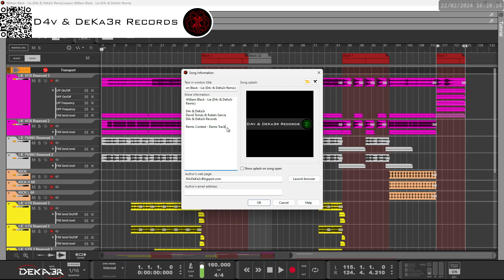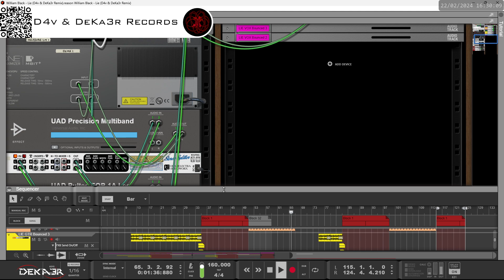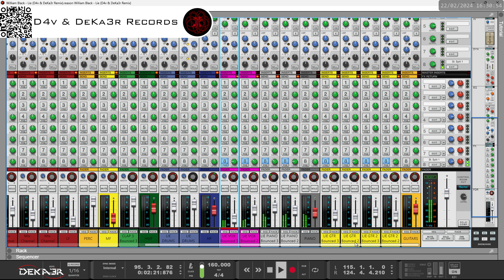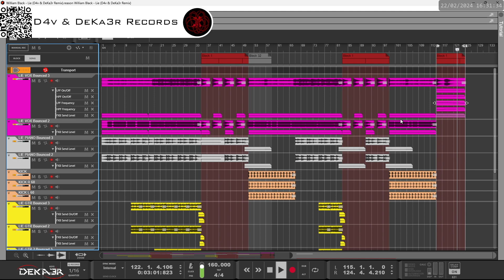William Black - Lie (D4v & DeKa3r Remix)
Creando nuestra remezcla demo en SkioMusic - Our demo song on SkioMusic.

DeKa3r.